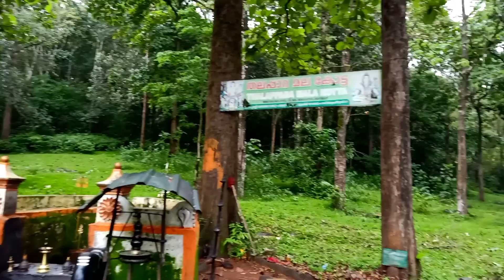ശബരിമല റൂട്ടിലെ ളാഹ മുതൽ പ്ലാപ്പള്ളി വരെ || Sabarimala----Laha----Plappally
ളാഹ മുതൽ പ്ലാപ്പള്ളി വരെ കാട്ടിലൂടെ ഉള്ള യാത്രയിൽ എടുത്ത ചെറിയ ഒരു കാഴ്ച .